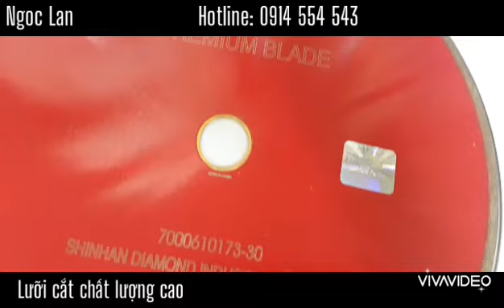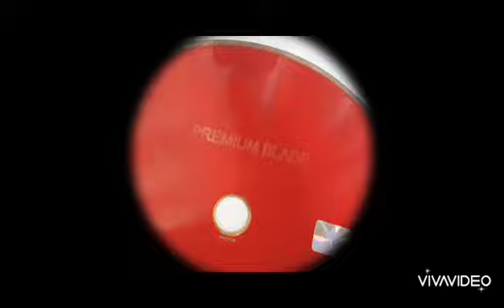Lưỡi cắt liên tục D250 mm (Cao cấp) || Ngọc Lan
Lưỡi cắt liên tục
Đường kính: 250 mm (10")
Ứng dụng: Đá Mable, Granite, Gạch chịu lửa, Vật liệu cứng
Hãng sản xuất: SDC-Korea
Hàng cao cấp

CÔNG TY TNHH THƯƠNG MẠI KỸ THUẬT NGỌC LAN
Địa chỉ công ty: 193/54 Đường số 6, P. Bình Hưng Hoà B, Q. Bình Tân, Tp.HCM.
Địa chỉ VPGD: 809 Lê Trọng Tấn, P. Bình Hưng Hoà , Q. Bình Tân, Tp.HCM. (Ngay ngã tư Gò Mây)
Giấy phép đăng ký kinh doanh số: 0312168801 cấp ngày 4 /3/2013 Tại Sở kế hoạch, đầu tư TP.HCM